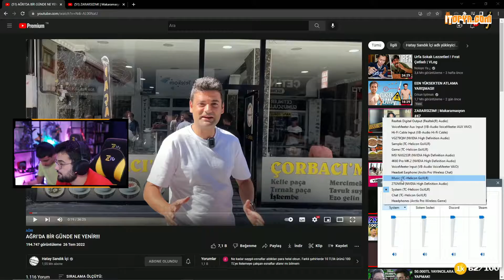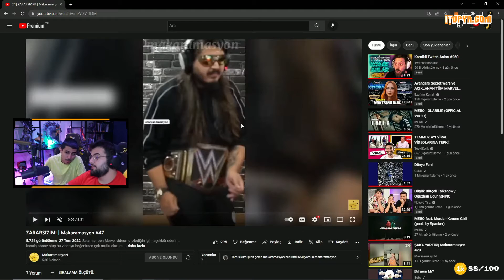Jrokez - '' Ağrı'da Bir Günde Neler Yenir '' İzliyor (Hatay Sandık İçi)u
Bu kanalda yayınları kaçıranlar ve takip edemeyenler için
twitch yayın tekrarları ve yayınlardan kesitler bulunmaktadır.

Kaldırılmasını istediğiniz videolar için
telif atmadan bana ulaşabilirsiniz

azönceneizledik,azönceneizledikizliyor,elraenkomikizliyor.